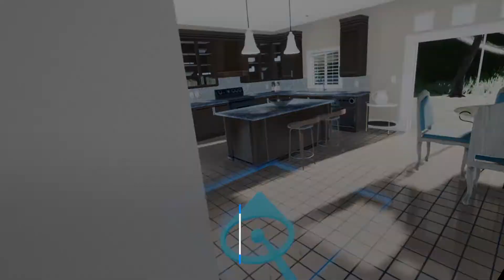VR House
Explore your future home in stunning virtual reality
Walk through your chosen floorplan and customize your perfect space

VISUALIZE
Tour a detailed 3D replica of a model home
CUSTOMIZE
Select your floor, cabinets, fixtures and more with our easy-to-use interface
VIRTUALIZE
Preview your perfect home in spectacular detail

Take your clients on a tour of their new home
Walk through a meticulously detailed virtual house with prospective buyers.
Clients will be able to visualize and customize each room to their satisfaction.

Fun, easy, and captivating
Our simplified Dream Home interface makes customization straightforward and fun.
Users can select their own decor or enter Show Home mode to see pre-designed decor selections.